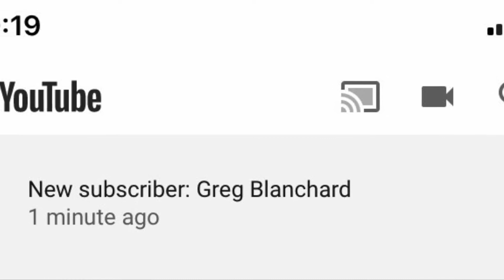FROSTY REVIEW #19// SIERRA NEVADA BREWING CO’s PALE ALE// GREG BLANCHARD SHOUTOUT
This is a bad ass beer, bad ass hat and T shirt, just a bad ass FROSTY REVIEW. ENJOY!!!

T-shirt: no longer available